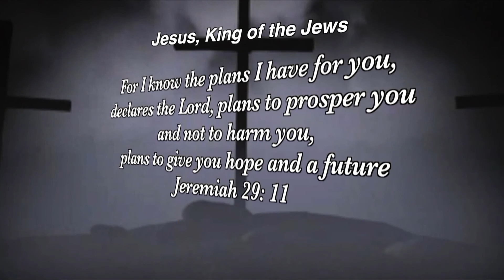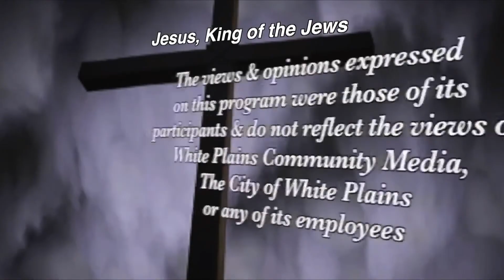New Hope in the Lord - Russell Hernandez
New Hope in the Lord host Reverend Joseph Cohen with guest Russell Hernandez.